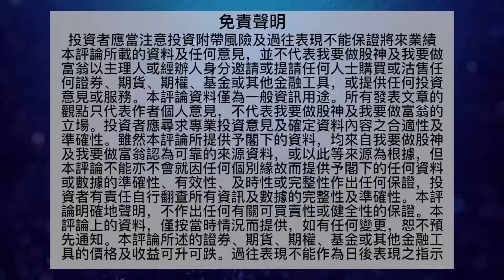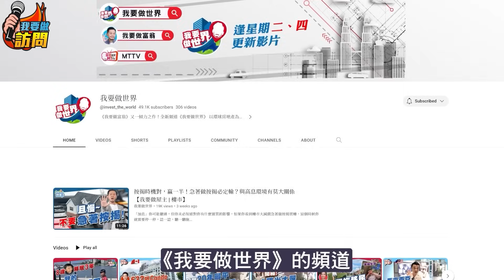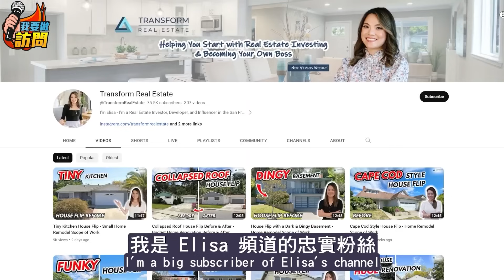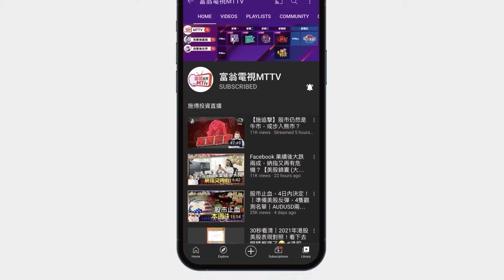賺錢奇招｜房子裝修轉賣，年賺40%！Flip House熱潮再起，選址、翻新秘訣大公開【我要做訪問 | 施傅 Elisa】FlipHouse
早前樓市經歷一段低迷時期，但Flip House熱潮再度興起。今次 我要做訪問 再次請到Elisa分享經驗，如何尋找合適的舊屋進行改造？拆解房屋市場的另類賺錢法，利用舊屋翻新，轉賣賺錢！

Flipping Houses QuickStart Guide

【 財自coaching工作坊｜首次限時開放 】
賺盡煙花｜熊市重臨訊號
免費報名連結

⬇️ 獨家 【2023 恒指、美股藍籌價值股名單】
⬇️ 訂閱E-news電郵簡報

🇭🇰香港請人:
1. Video Editor(Junior) (影片剪輯師)
2. Cyber Security Consultant (contract basis)

如有興趣加入我們大家庭，你可以：
1) 請盡快填寫以下Google Form表格 *須登入Google帳戶 或

本月免費活動【★Top 1】現正接受報名:
1. Dennis我要做程式交易分享講座(Online)